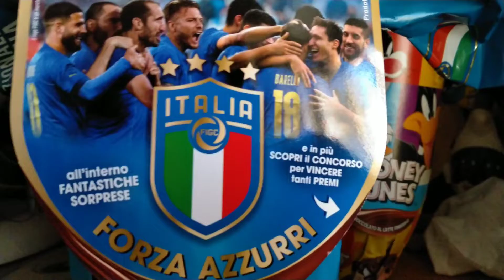Apertura uovo di Pasqua della nazionale italiana